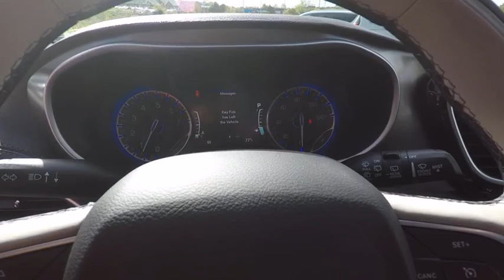2018 Chrysler Pacifica St. Charles IL CH2545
2018 Chrysler Pacifica Limited

1611 E. Main St.